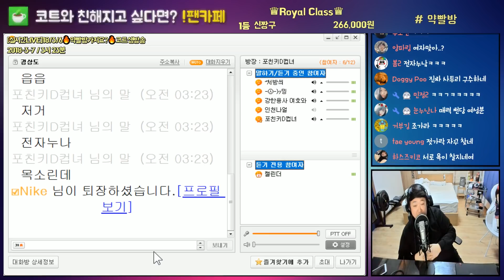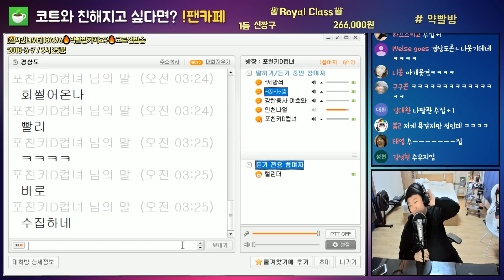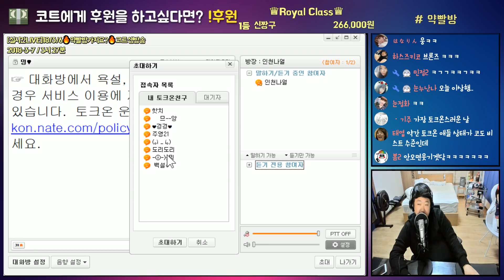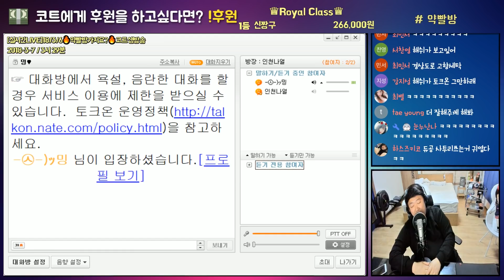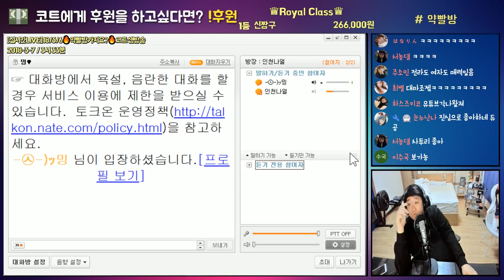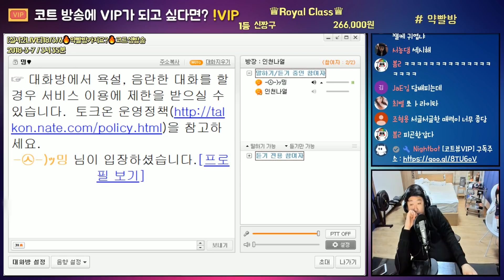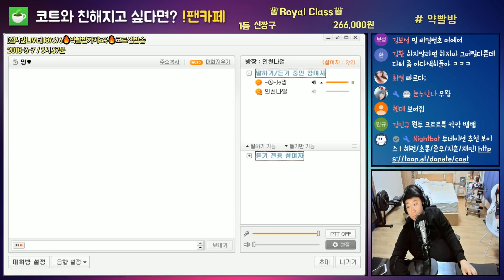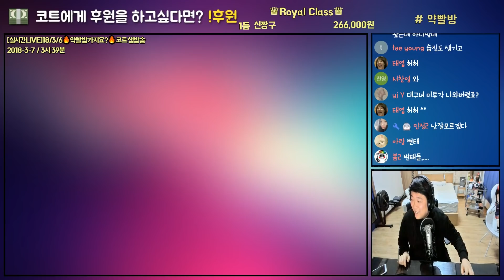범죄와의전쟁 '여사장'급 매력! 경상도여자 너무 좋아♥ (노래하는코트)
*실시간,생방송,노래하는코트,코트레전드,약빨방,게임방송,노래방송 라이브방송,대박,레전드,끝판왕,역대급